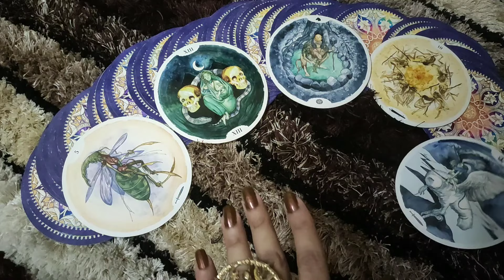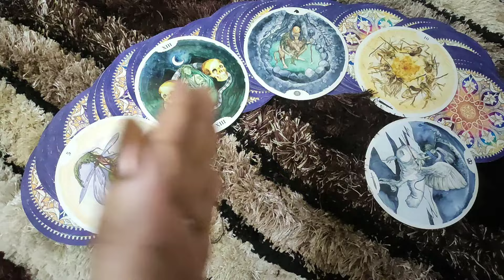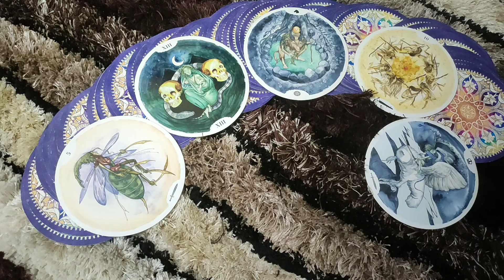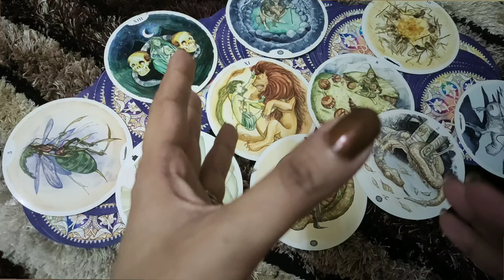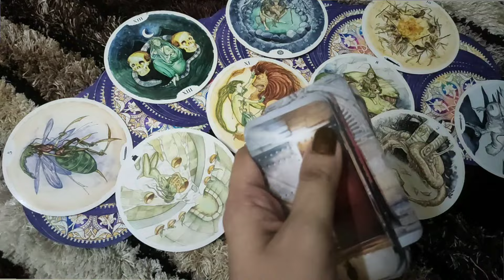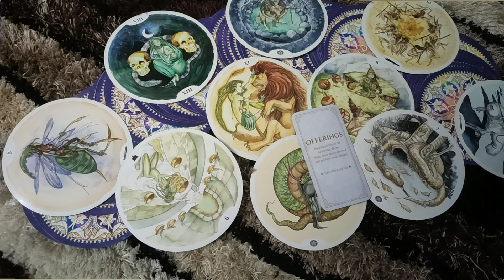GEMINI♊-"AND NOW, THEY FEEL LIKE A LOSER"21-27 JULY LOVE READING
Gemini love tarot reading | Gemini love reading | Gemini february love tarot

This reading is  for my GEMINI people .I hope you enjoy.

PRIVATE READINGS*-
2 questions- 50$ (15 minutes video reading)
5 questions- 100$ (30 minutes video reading)
2 questions- 20$ (written report with card spread pictures)

ttps://youtu.be/aHP__Rdn26M

tps://youtu.be/N_KdLi15e1U